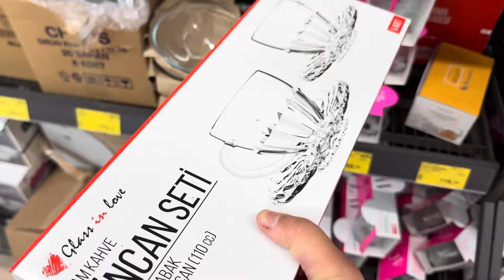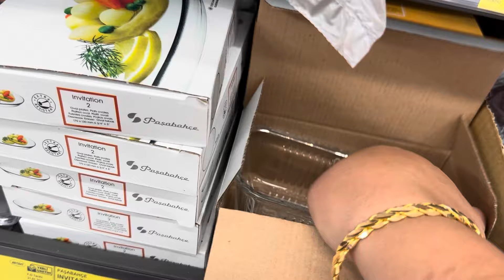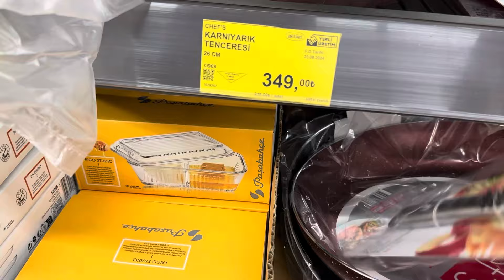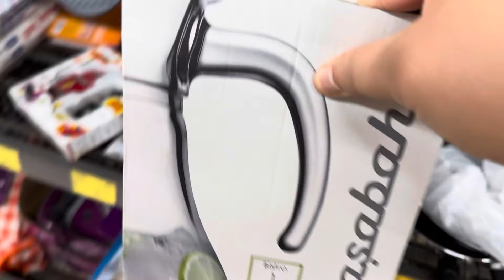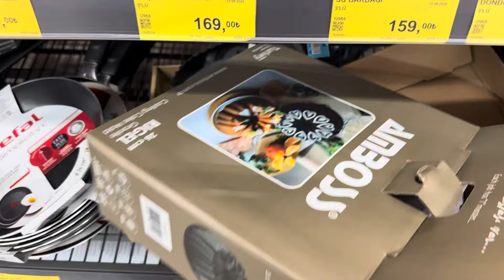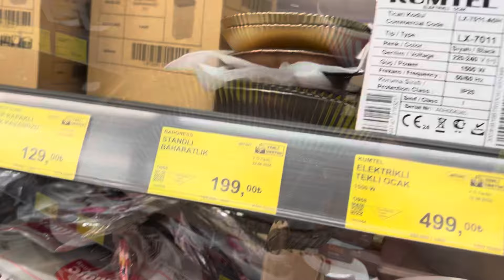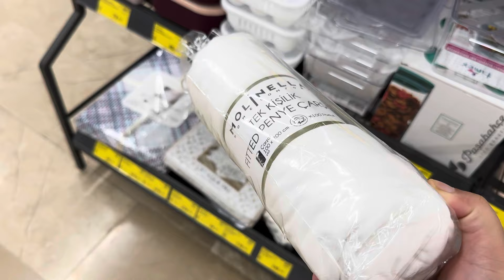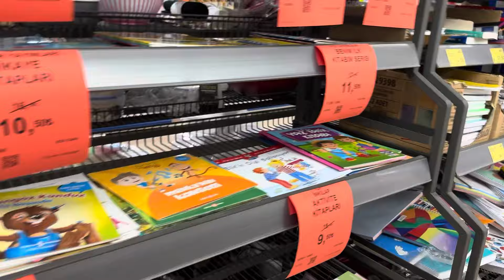BİM BU CUMA KAÇMAZ EFSANE ÜRÜNLER GELİYOR | ERKEN ÇEKİM | BİM 13 EYLÜL 2024 | BİM BU CUMA ÇOK GÜZEL